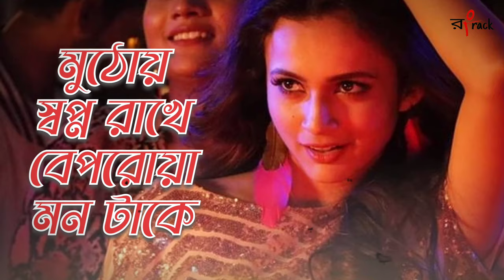Ramkrishna ( রাম কৃষ্ণা ) | Title Song | Lyrical Video | Srijita Mitra | Bengali Serial Song 🎶 2023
দুই বিপরীত চিন্তা ধারা - রাম কৃষ্ণা | Bengali Original Song Rama Krishnaa

Serial : Ramkrishnaa
Song :  Ramkrishna  ( Title Track )
Singer : Srijita Mitra
Lyrical Part By :
Channel : Colors Bangla
Cast :  Nandini Dutta & Nilankar Mukhapadhyay
Writer : Poulumi Bhowmik
Executive Producer :  Nispal Singh
Director : Gopal Chakraborty
Label : RongTrack

This is not own song
Song Credits One an Only : Blues Production
This Song Created by Colors TV Network & Colors Bangla
Surinder films Television Production House